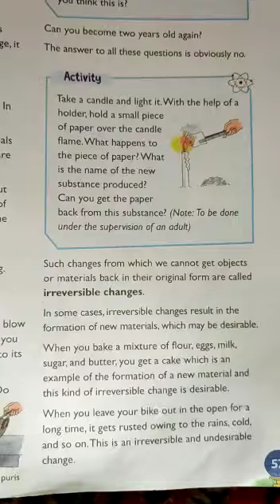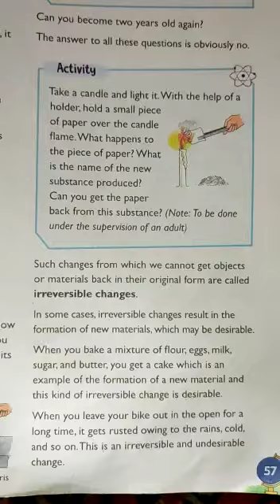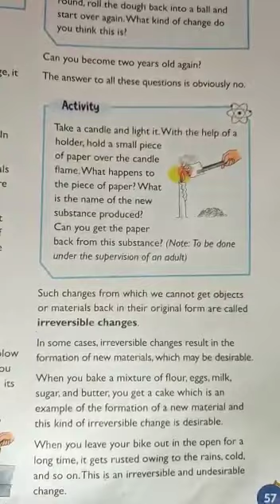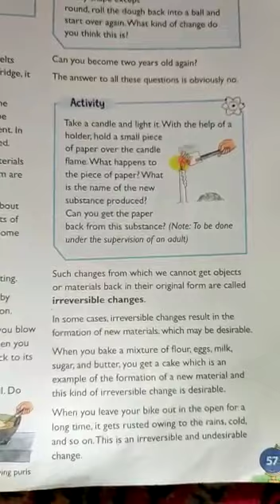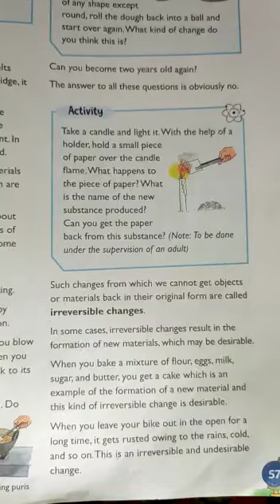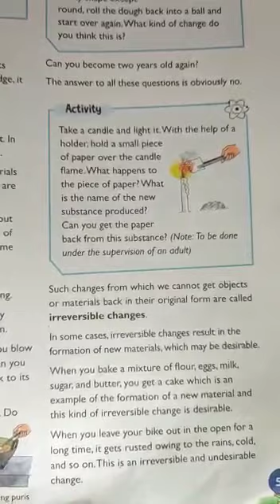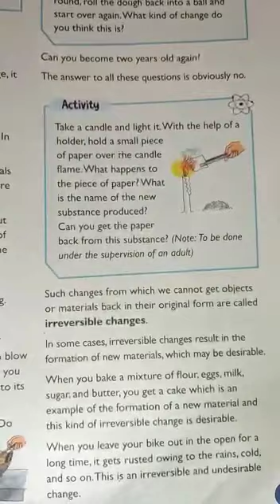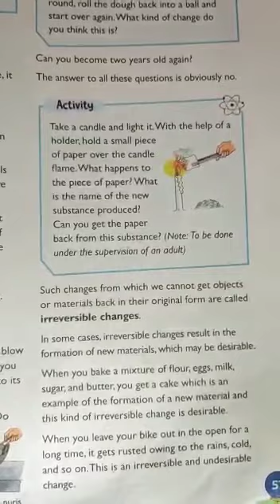Class 6th Science Lesson no 6 p no 57 part 2